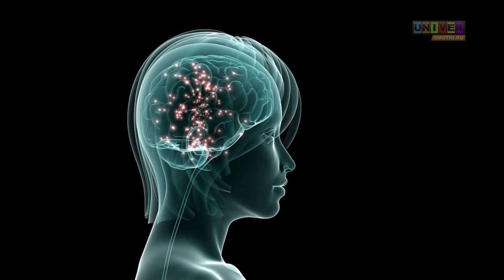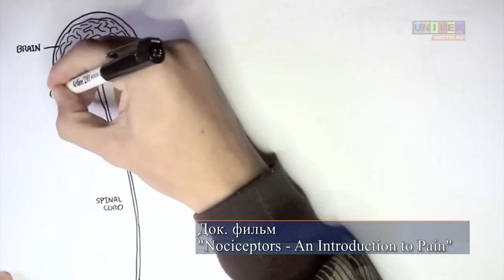Откуда берется боль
Боль знакома каждому живому существу. Но можно ли научиться управлять ею?
Интервью руководителя исследований в области "Нейробиология боли" проводимых в Казанском федеральном университете на базе виртуальной лаборатории OpenLab «Нейробиология» Рашида Гиниатуллина, в.н.с., д.м.н., профессора клеточной биологии в университете восточной Финляндии (г. Куопио, Финляндия).